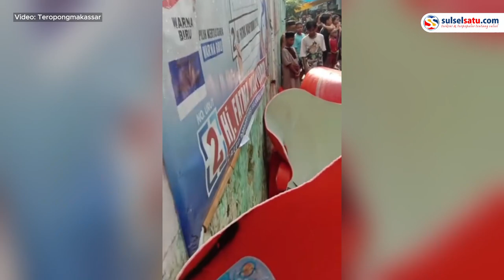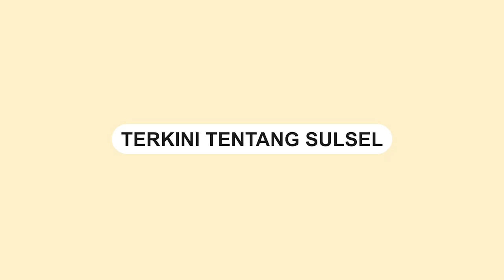Mobil Pengangkut Tandon Air Bersih di Makassar Terguling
Mobil pengangkut tandon air bersih terguling di jalan Indah Pannampu Makassar, Senin 23 Oktober 2023.

Akibatnya dua tandon yang digunakan angkut air pecah.

Belum diketahui kronologi kejadian tersebut.

Video terkini dan terbaru..